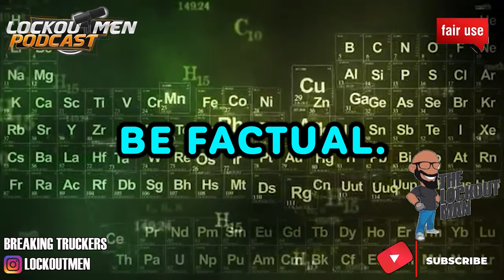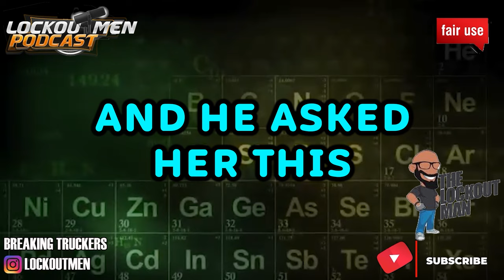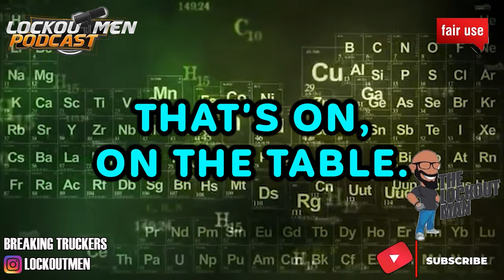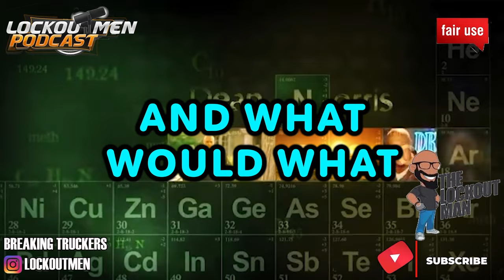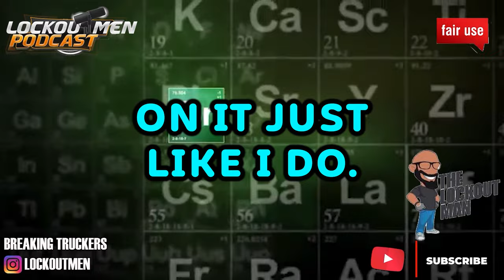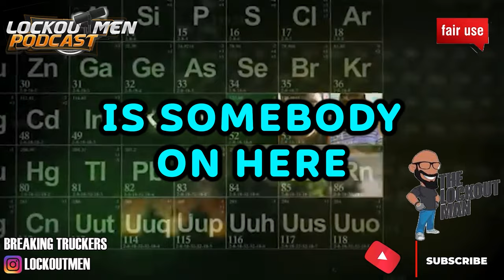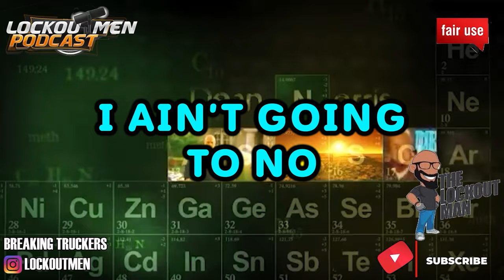AMERICAS NEXT NIGHTMARE ☠️| The Lockoutmen Podcast 🎙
In Today’s Episode: AMERICAS NEXT NIGHTMARE ☠️